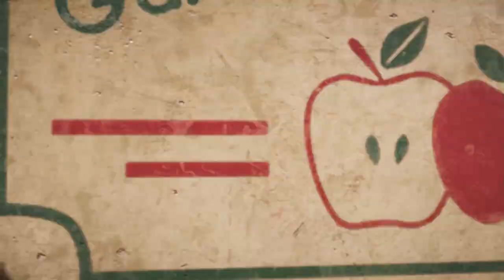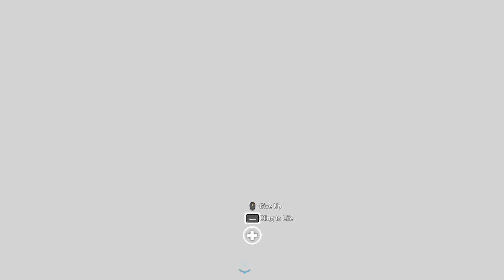Corona Vacation - FAR CRY 5 #1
Far Cry 5 was on sale, so Steve and I are passing the Corona lockdown with it.